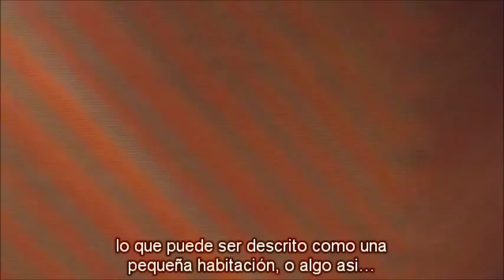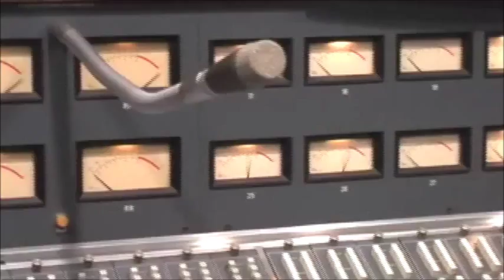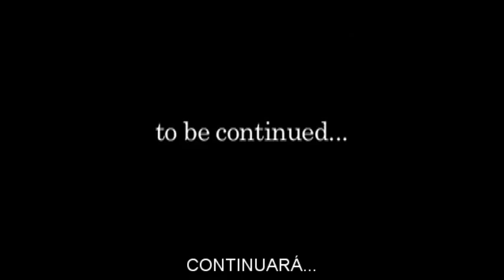Tom Chaplin LA mini-doc Parte 3 (Sub Español)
Bueno aquí les dejo la tercera parte de este documental que hizo Tom en el año 2009, espero que les guste, y gracias por comentar!!!